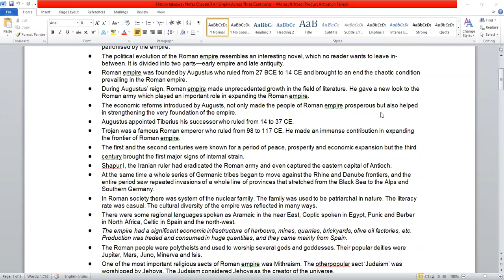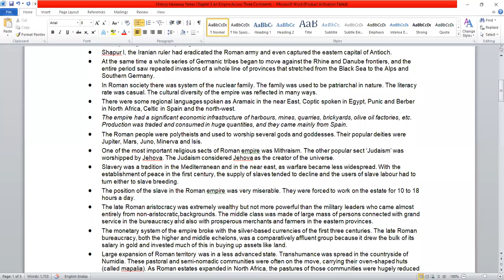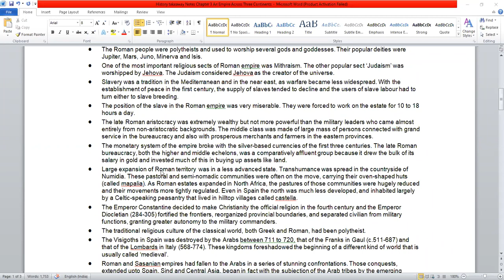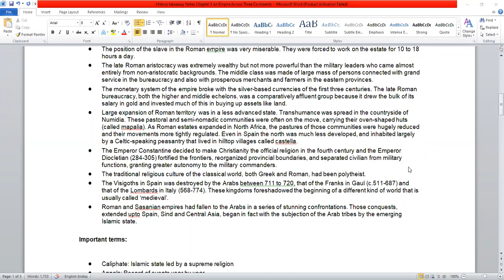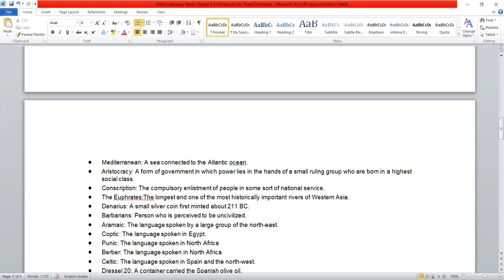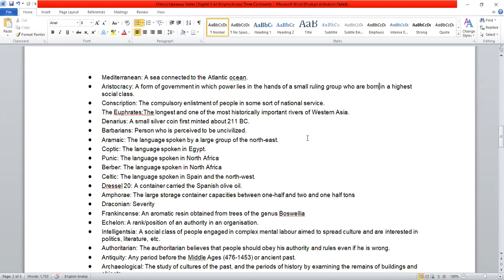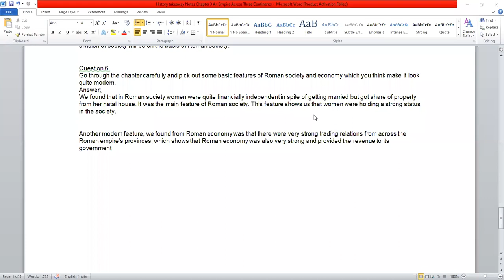11th takeaway points completed of three empires